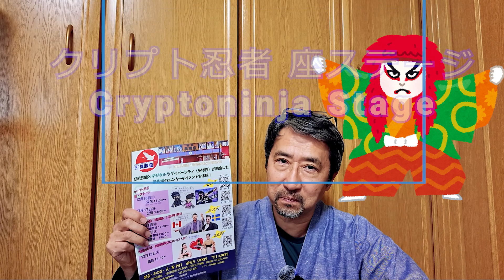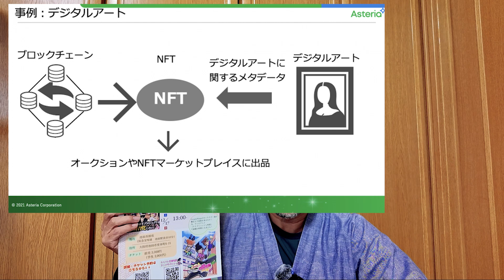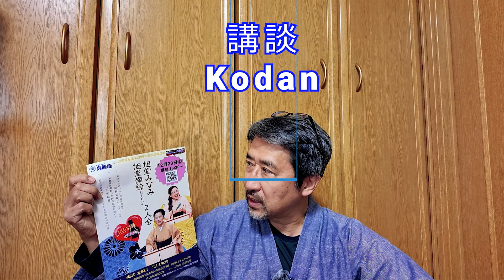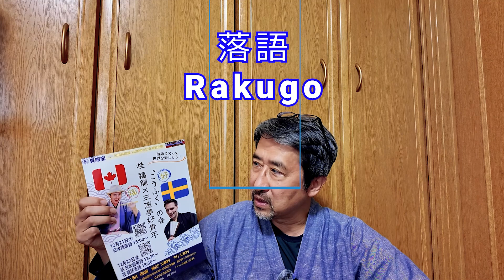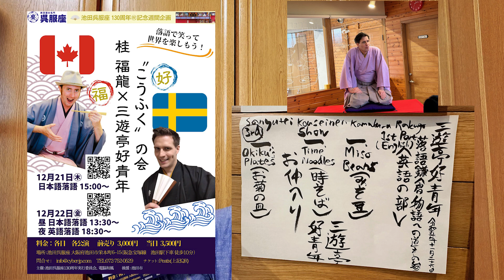【重大発表】皆んなで楽しもう！12/16～23 『NFT芝居、落語、講談』三本立て 呉服座130周年記念企画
2023年の12/16(土)～23（土）に大阪の池田呉服座１３０周年記念を行います。ミーハーな歌舞伎YouTuberの私が企画した、歌舞伎ファン、芝居ファンのための尖った企画です。１２月の歌舞伎座とも連動しています。松緑さんの”俵星玄蕃”もあります。是非、一緒に楽しみましょう！

●場所：池田呉服座 　大阪府池田市栄本町６−１５ （阪急宝塚線　池田駅下車 徒歩10分）
●料金：どの公演も、一般　3,000円 　中高大学生　2,000円 ※当日は500円アップ

◆クリプト忍者 座・ステージ：
●日程：
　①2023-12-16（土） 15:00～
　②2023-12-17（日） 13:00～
●出演：Sofairloメンバー

◆大阪：カナダ人落語家 桂福龍さん、スウェーデン人落語家 三遊亭好青年さん 落語二人会
●時間：
12/21(木)　15:00～　日本語落語会（対談、スウェーデンのクリスマス、ちりとてちん）
12/22(金)　13:30～　日本語落語会（対談、宿屋の仇討ち、初天神）
12/22(金)　18:30～　英語を学ぶ日本人のための英語落語会　（対談、英語版の　宿屋の仇討ち、初天神）
　＊対談のテーマは、”海外から見た落語とは？日本文化とは？”　他

◆旭堂みなみ、旭堂南鈴 講談会　～芝居好きと鉄道オタクのための講談会
●日時：
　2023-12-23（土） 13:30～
●出演：旭堂みなみ、旭堂南鈴
●演目：1.忠臣蔵外伝　”俵星玄蕃”
　　　　2.歌右衛門の　”男の花道”
　　　　3.クリスマス特別対談　（NHK鉄オタ選手権の）メーテルとみなみ対談